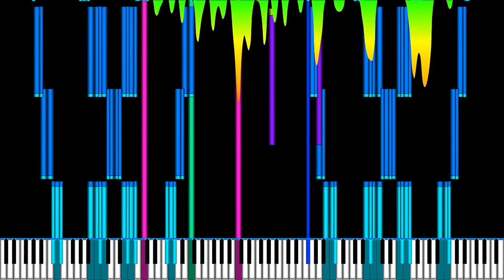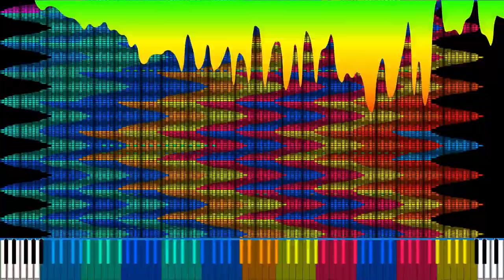[Black MIDI] Space Quest 3 Merge.mid ~ Me, Pizza Pie 2021, Piano Arts 2007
i forgot the note counter btw this was a merge (kind of?)
File name: Space Quest 3 Merge.mid
File size: 31.2 MB (32,035 KB)
Notes: 4,062,836
Creator: Me, Piano Arts 2007, Pizza Pie 2021
Original Video: This one